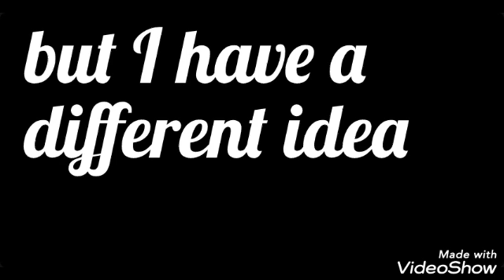Please help me with a series 😭😭😭